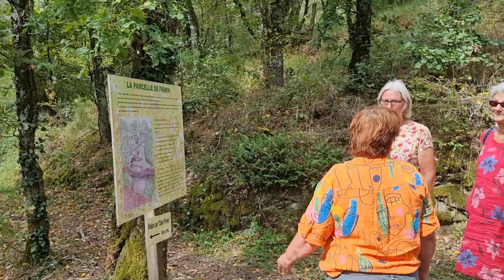LE VIADUC DES ROCHERS NOIRS ASTTRE19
Le petit groupe est arrivé au jardin de Firmin et Véro poursuit ses explications